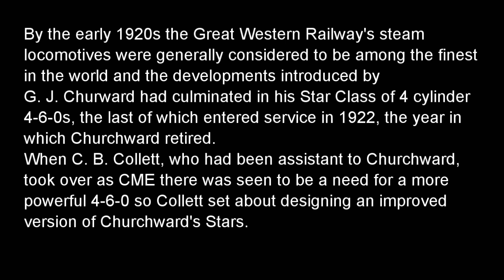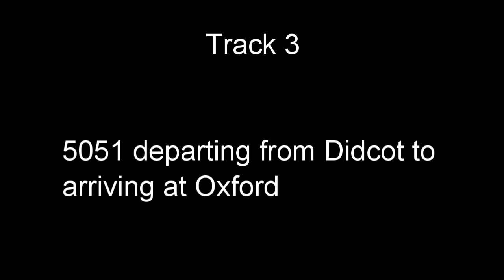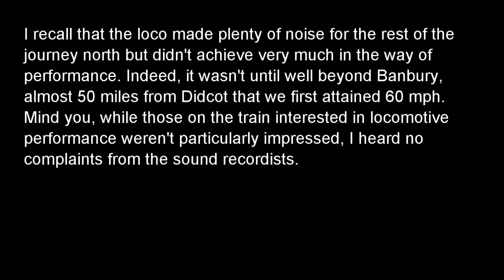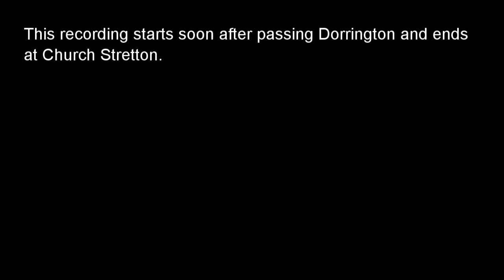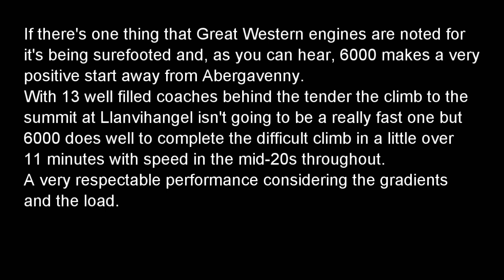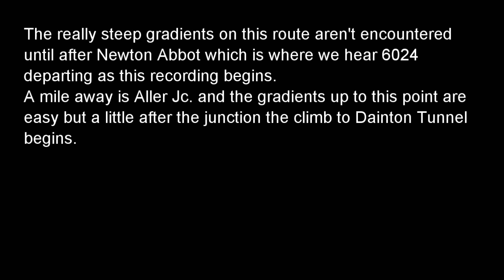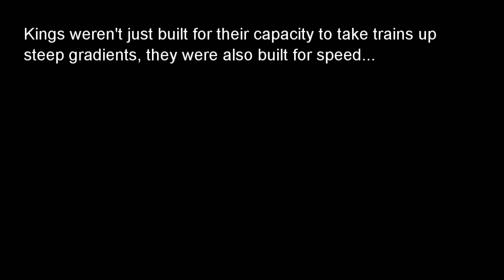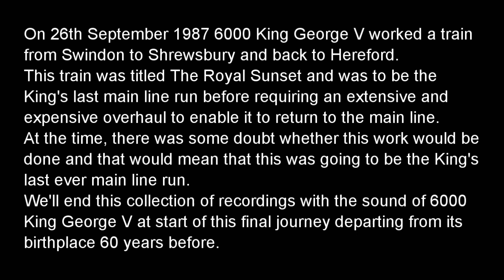Steamsounds Riding Behind GWR Steam - Castles and Kings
1. 7029 & 5051 climbing Hemerdon Bank. (Track starts at 02:05)
2. 5051 from passing Penpergwm to near Nantyderry. (07:45)
3. 5051 departing from Didcot to arriving at Oxford. (14:26)
4. 7029 from near Dorrington to passing Church Stretton. (31:29)
5. 6000 departing from Abergaveny to passing Llanvihangel. (42:04)
6. 6024 departing from Newton Abbot to Dainton Tunnel. (53:56)
7. 6024 from passing Totnes to Marley Tunnel. (01:02:34)
8. 6024 from passing Bridgend to near Margam Moors. (01:11:48)
9. 6000 departing from Swindon. (01:19:45)